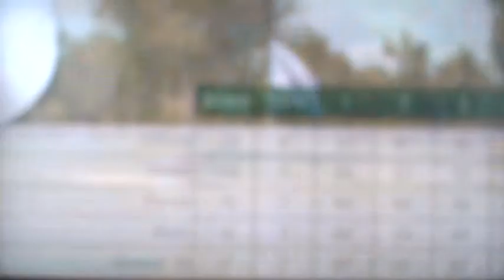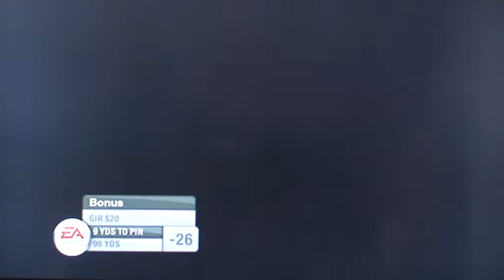PGA Tiger woods 09 gameplay.par 5 green in one shot..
front 9 of the final round of the Arnold Palmer invitational at Bay hill country club,
look out for the green in 1 par 5.at 5mins 19 secs.